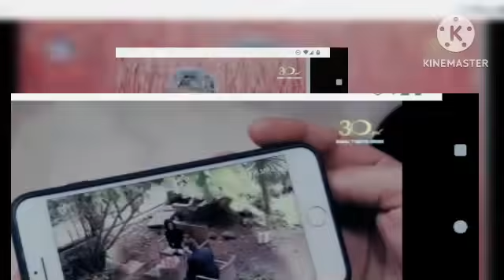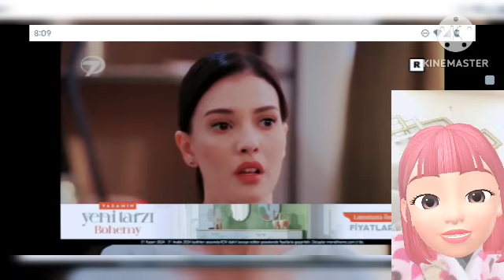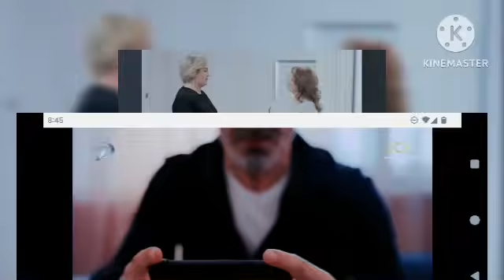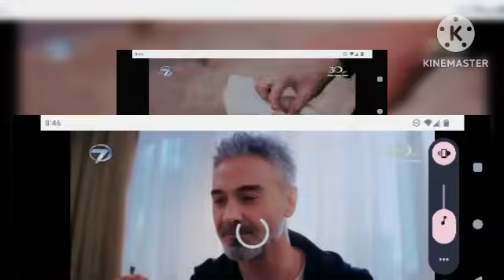مسلسل الاسيرة حلقه 416كامله مترجمه غيرة يكتا من ارهون مواجهة وغضب هيرا من تصرفاته🔥💥وصدمة أرهون💣